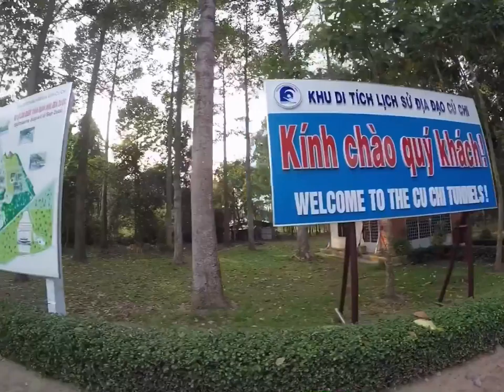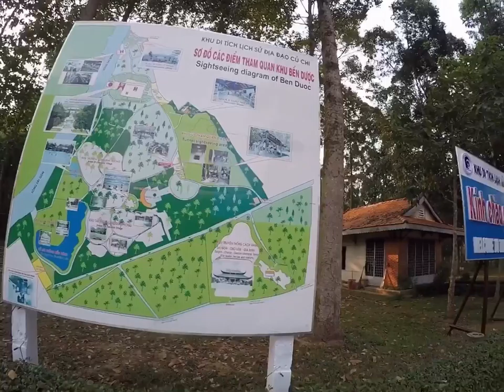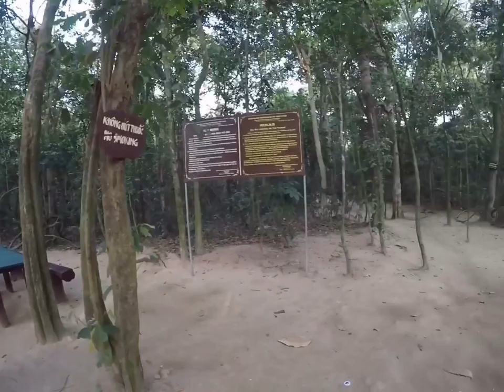Du Lịch Ve Troai đón Khách sân bay,đưa đi Vũng Tàu,Địa Đạo Củ Chi...